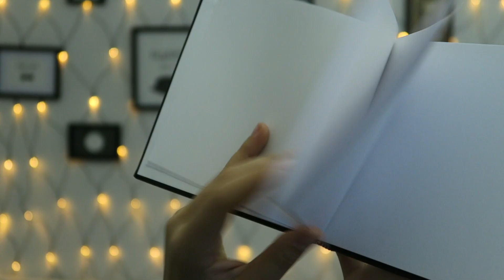ZEPSUŁAM APARAT! I Vlogmas 1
PIERWSZY VLOGMAS NA KANALE!

Cześć Wszystkim! Tutaj Nessie!
Dzisiaj przychodzę do was z moim pierwszym vlogmasem na kanale! ♡ Kto się cieszy?

Krótkie Q&A!

Michalina

16

*Czym nagrywasz?
Canon Powershot G7X mark I

*W czym montujesz?
Imovie